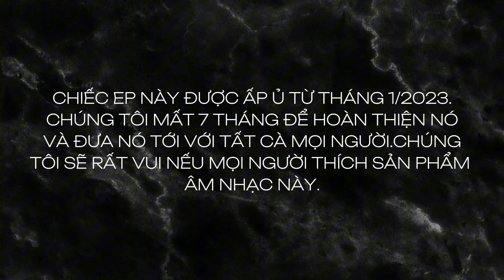RiX & KRAVE - “KHI ANH YÊU” THE EP | FULL EP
“KHI ANH YÊU” THE EP BAO GỒM 8 TRACKS:
00:00 :1.  BABY ( INTRO)
02:29 : 2. WEDDING
05:54 : 3. EM NÓI ĐI
08:29 : 4. “VỠ” (INTERLUDE)
10:14 : 5. KHÔNG CÒN YÊU
14:10 : 6. ANH SẼ KHÔNG KHÓC
17:36 : 7. ANH ĐÃ BIẾT MÌNH QUÁ SAI RỒI
20:12 : 8. LIỆU TA CÓ NÊN YÊU NHAU? (OUTTRO)

-Composer : RiX , KRAVE , FAMOU$ , SHARTNUSS
-MIX&MASTER : WIIN D
-POSTER : RiX & KRAVE
-PHOTO : Xề Nguyễn
-VIDEO : RiX
-SPECIAL THANKS TO ICY MOB,HORUS,WA C,TIZZY,TENO,XỀ,FAMOU$,THÀNH,16 FIGHTER BOXING CLUB,PRIMO…